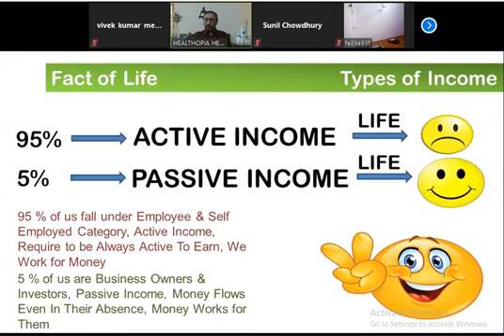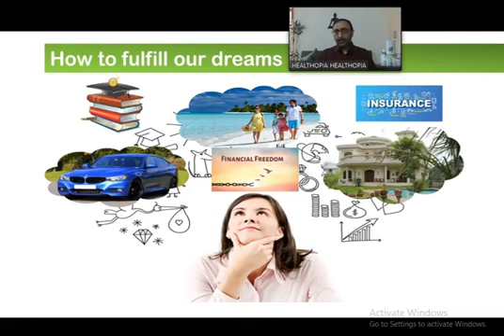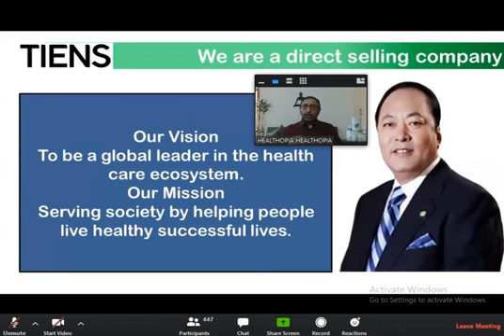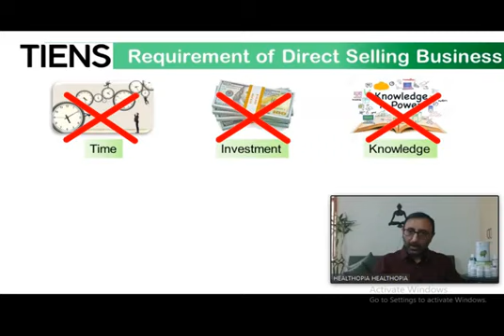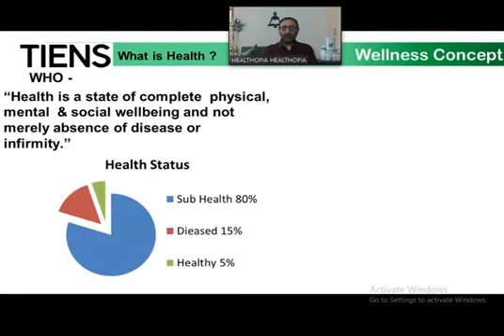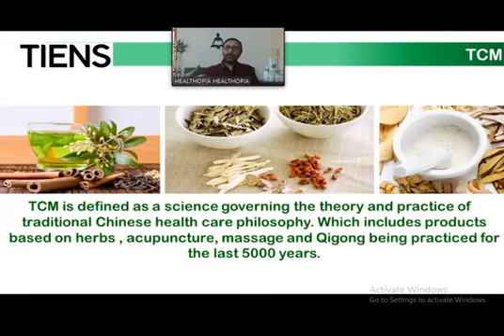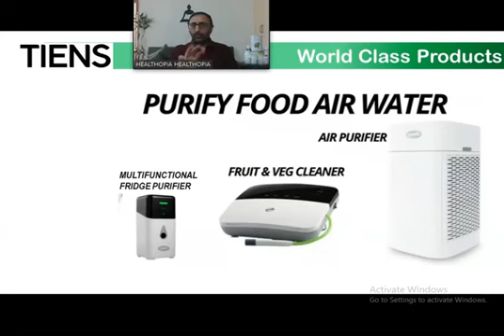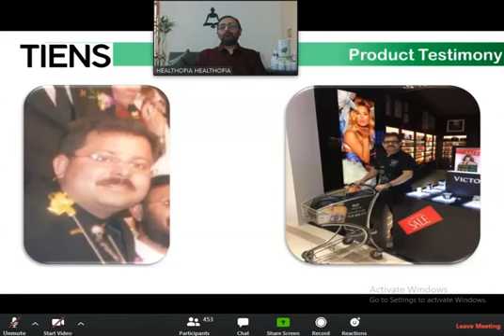What you want Earn : Active income / Passive Income ! Tiens Business ! Tiens Business Plan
HI,